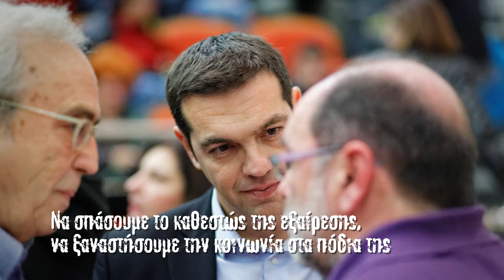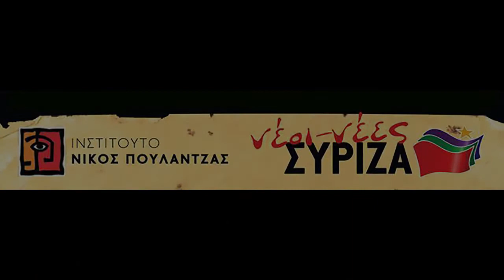Η ομιλία του Αλέξη Τσίπρα στην εκδήλωση με τον Τζόρτζιο Αγκάμπεν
Φωτογραφίες-βίντεο
Άγγελος Καλοδούκας
Από την εκδήλωση των νέων ΣΥΡΙΖΑ σε συνεργασία με το Ινστιτούτο Νίκος Πουλαντζάς για την 40η επέτειο της εξέγερσης του Πολυτεχνείου, 16/11/2013.